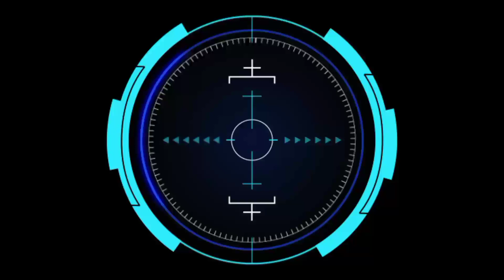Ancaman Naga Biru Vs Generasi Muda || Harlah Sorong Laut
Olahraga bola kasti adalah olahraga tradisional madura

ancaman naga biru
kuda terbang rebon
cambuk kilat
lanang sejati
putra adirasa
pedang setan
putra dewa
cakra buana
naga siluman
putra sastrea
lanceng songar
penjuru angin
serigala pantang mundur
selendang biru
tombak dewa
iblis Jahannam
panas membara
jala sutra
anak jalanan
serang alas
patas 55
madu racun
lari pagi
garuda hitam
los alos
cak kocak
jangkar maritim
pasak bumi
palapa indah
gelap genni
mondar mandir
sota jaya
macan putih
sorong laut
sabar dunia
dewan muda
generasi muda
campor tak aman
asap putih
tangan seribu
putra jokotole
putra abc
joker brantas
garis miring
kendali putih
luncur 99
macan sambari
dewata agung
akas katonon
tirta marta
kaot sapo
kuda lumping
singo sakti
kuda terbang bcb
singo mas
sunan kalijaga
putra buana
ancaman naga biru
generasi muda